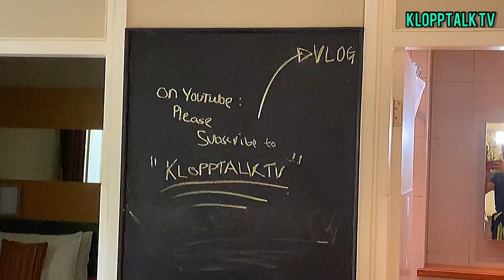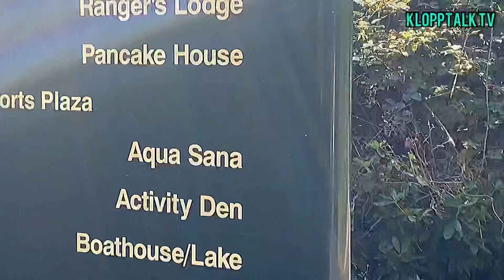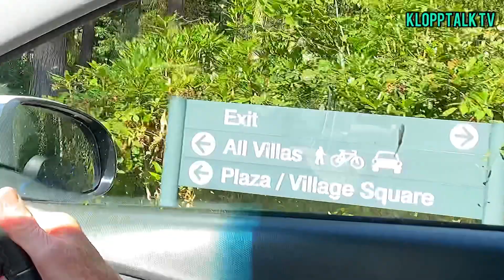CENTRE PARCS LONGLEAT FOREST FAMILY VLOG